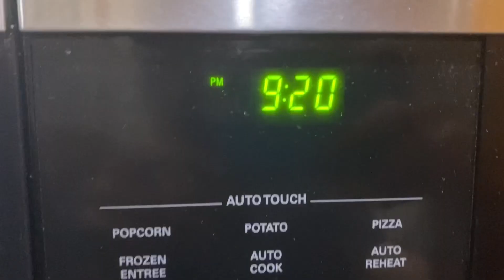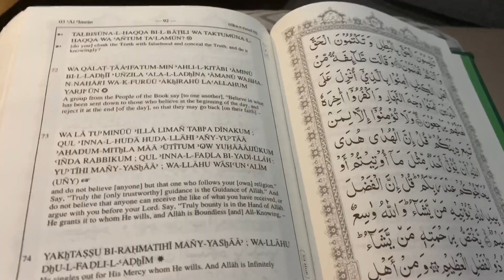Ye Kam Karny Say Husband Naraz Hoty Hain | Evening to Night Routine | 10 Minutes cleaning Routine